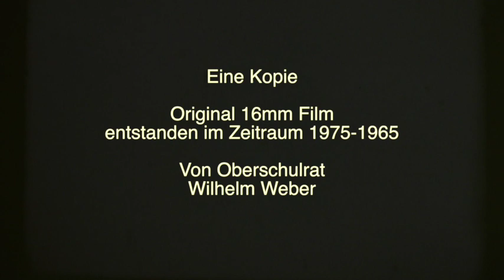Weißrückenspecht 16mm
Mein neuer Film Weißrückenspecht 16mm ist in den 50er, 60er, Jahren mit einer Bolex H16mm Filmkamera von meinem Vater Wilhelm Weber aufgenommen worden. Die Entdeckung des Weißrückenspechts im Gebiet der Steiermark brachte ihm als Hobbyornitologen  viel Anerkennung. Die Dokumentation dieser Specht Art  und der Theorie zur Verbreitung nach der Risseiszeit, so wie die Einbindung anderer Fundorte in Mittel und Osteuropa zum Nachweis der "Bergmannschen  Regel" (sie besagt dass die selben Vogelarten  in kälteren Gebieten größer und bunter  sind als jene in wärmeren Gebieten.)  hat er in diesem Film zu Erklären versucht. Leider sind der Original Film Ton qualitativ unbrauchbar geworden. (neue kurze  Texteiblendungen)